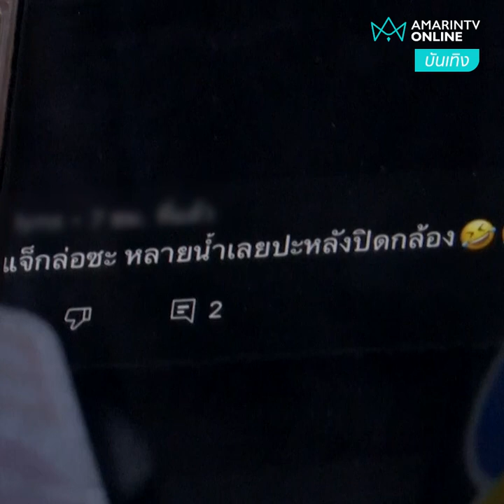[บันเทิงถึงที่] “แจ็ค แฟนฉัน” แจ้งความคนนิ้วไว ปกป้องลูกสาวส้มเช้ง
มาว่าแขกของผมยอมไม่ได้! “แจ็ค แฟนฉัน” แจ้งความเกรียนคีย์บอร์ด ปกป้อง “น้องหยก” ลูกสาวส้มเช้ง